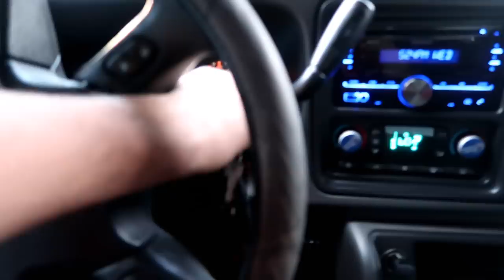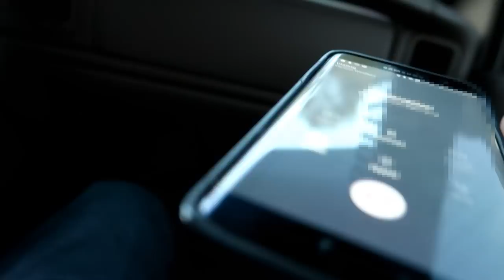WE STRAIGHT PIPED HIS TRUCK!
WE STRAIGHT PIPED GARRETS TRUCK!

THIS COULD POSSIBLE BE THE LAST VIDEO WITH GARRET! GO GIVE HIM A FOLLOW! WE'RE GOING TO MISS HIM!